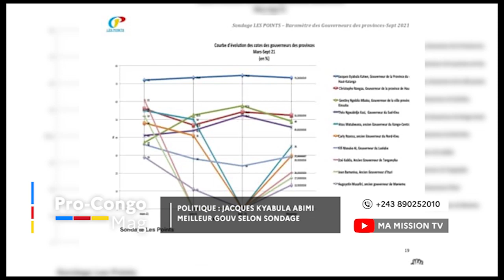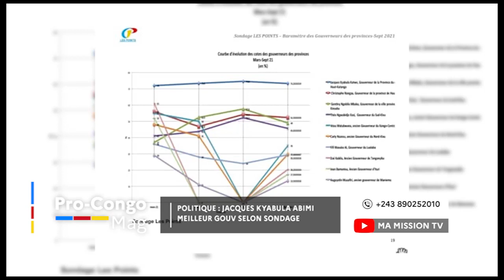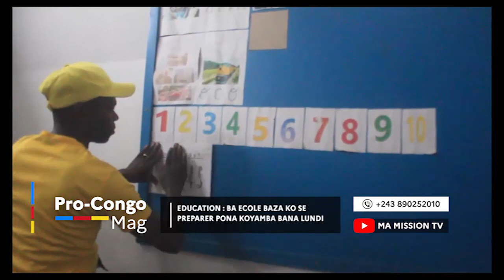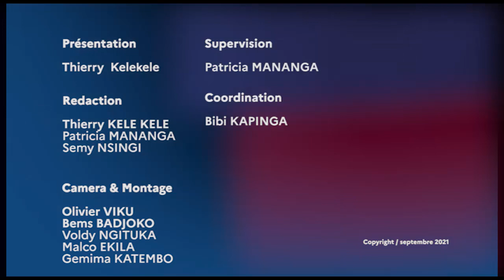🔴PC MAG|2023 ÉLECTIONS,LES USA HAMMER CHERCHE QUOI CHEZ DODO KAMBA ET CENCO??!